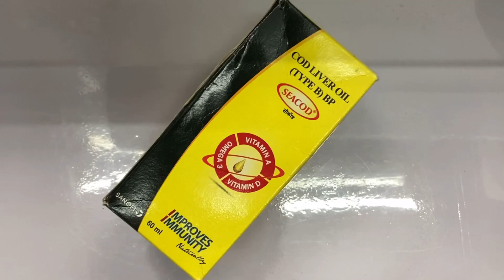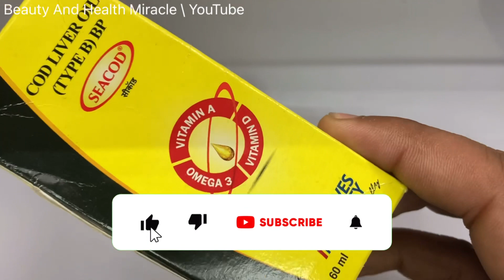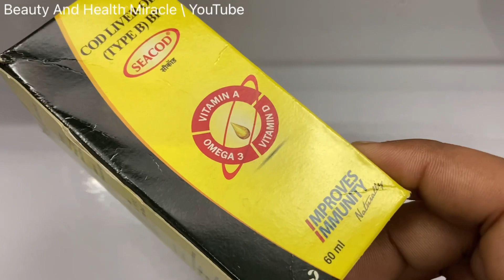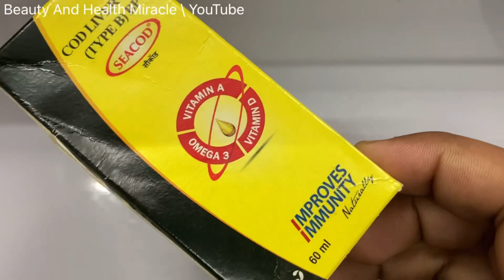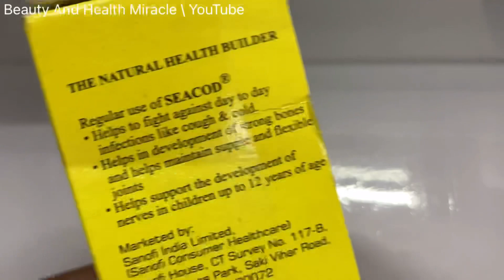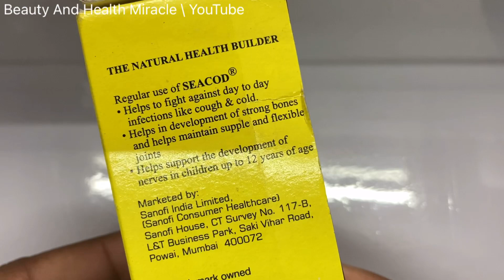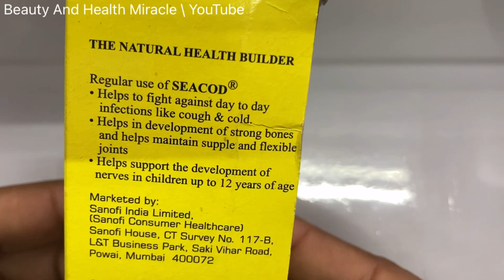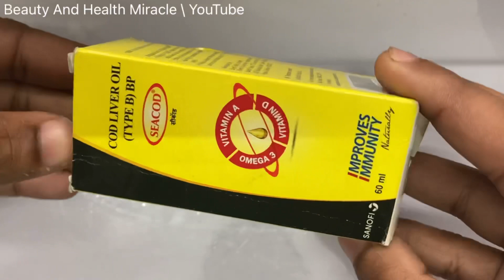Cod Liver Oil | Miracle Benefit in Body | Gain Body | How to use, Benefits & Review in Hindi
All of my videos are only intended for  purpose. Any information associated with this video should not be considered as a substitute for prescription suggested by any doctor, or any health care professional. Viewers are subjected to use these information on their own risk. This channel doesn’t take any responsibility for any harm, side-effects, illness or any health or skin care problems caused due to the use of our content or anything related to this!